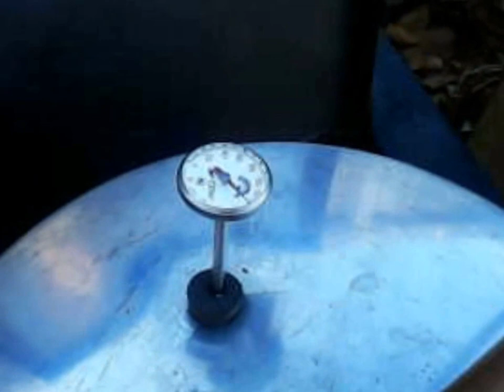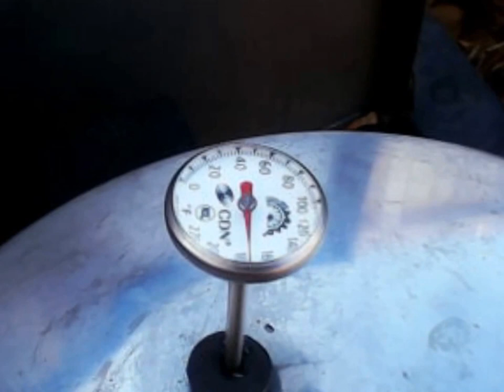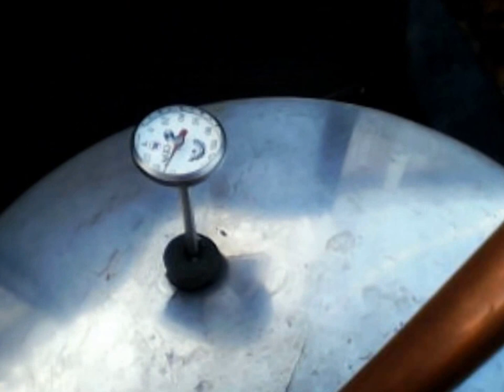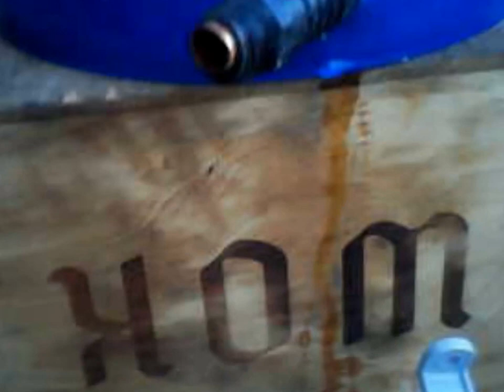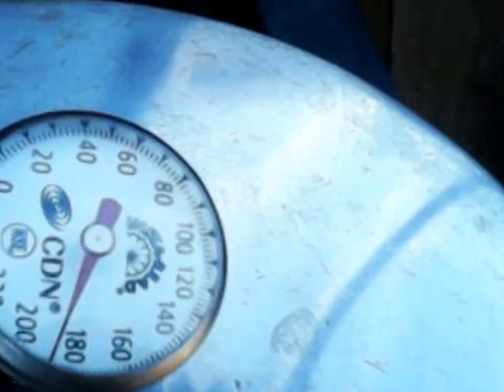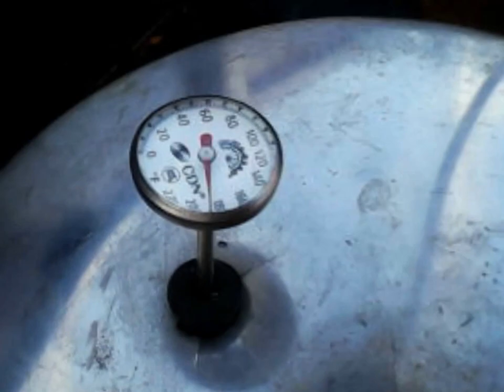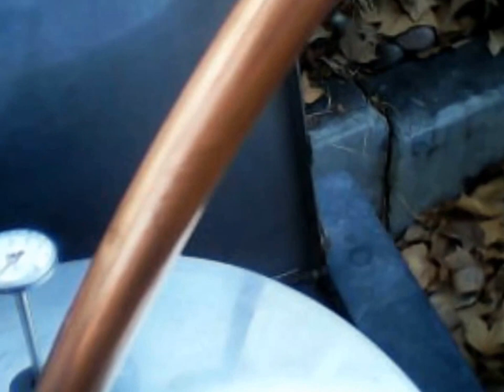dad shorts distilling wine into liquor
backyard still